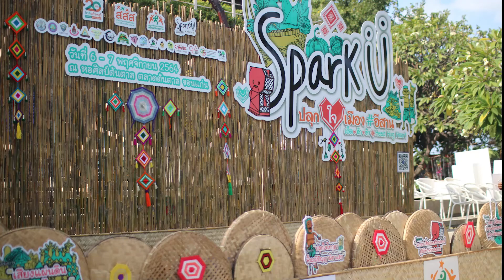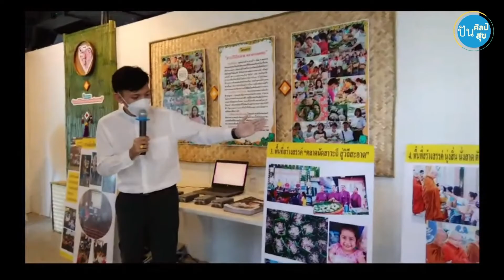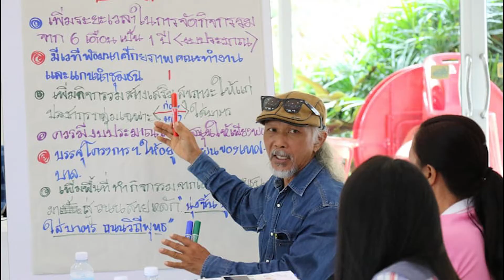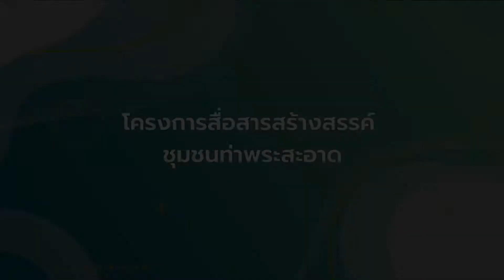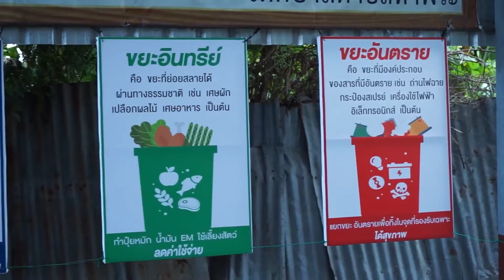นิทรรศการ ปลุก-ใจ-เมือง อีสานม่วนสุข 5+1"Head Hug Heart" เฮ็ด ฮัก ฮัก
มาแล้วจ้าา วันนี้ปันศิลป์ ปันสุข พามาชมบรรยากาศงาน Spark U ปลุกใจเมืองอีสาน ภายใต้ชื่องาน นิทรรศการ ปลุก-ใจ-เมือง อีสานม่วนสุข 5+1 "Head Hug Heart" เฮ็ด ฮัก ฮัก ที่จะมาเล่าถึงการรณงค์การ ทิ้งขยะ การใช้สารเคมี และลดปัญหาเหมืองแร่ จากทั้ง 5 ภาคี จนกลายเป็นโครงการที่มีคุณค่าและได้รับความ ร่วมมือจากชุมชน จึงทำให้ชุมชนมีความน่าอยู่และลดมลพิษภายในชุมชนมากยิ่งขึ้น
สามารถชมย้อนหลังฉบับเต็มได้ทาง